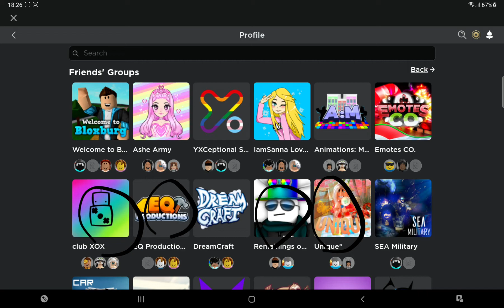my freinds r in alot of groups